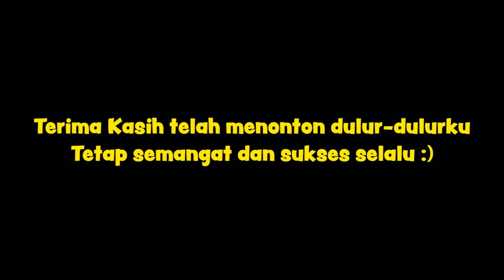DENGERIN SEMOGA MANTANNYA NONTON !! | PRANK TAXI ONLINE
Terima kasih